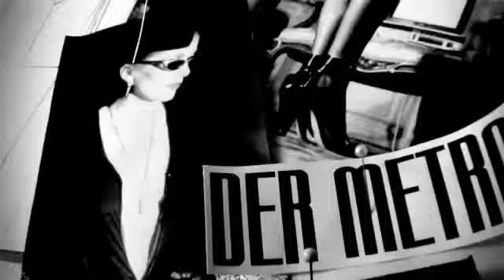Timothy Godbold Autumn - Winter. Model: Sarah Pauley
Timothy Godbold Autumn - Winter 2011 Preview

Still Photography: Romain Duquesne
Model: Sarah Pauley
Makeup: Bobby

Video shot, edited and music composed by Mathew Knight
Mathew Knight Media Production